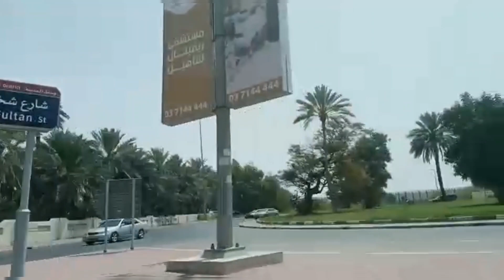Al Jimi to lulu hypermarket Alain AbuDhabi Alain city